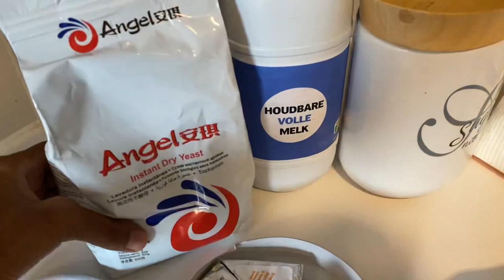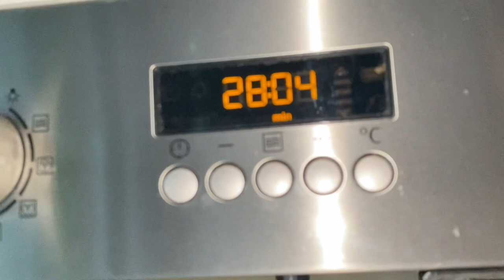Sida loo sameeyo bur farmaajo | macmacaan aad ufudud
Waad ku mahatsan thy daawashadaada

Comment Tiga igu reeb wixi fikrad ah

Snap: dmoha2002